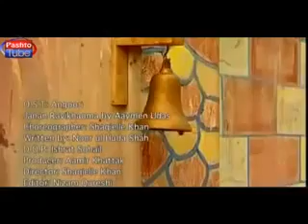Najeeba Faiz New Dance.2011 - YouTube.flv